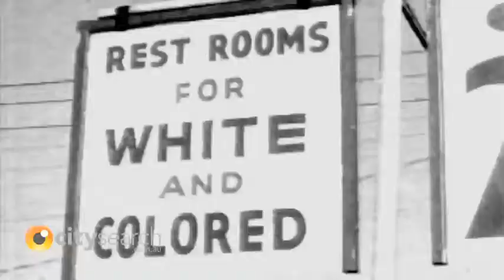Melbourne International Film Festival 2011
Citysearch takes you right up to the red carpet for a chat with Australia's cinema legends including Geoffrey Rush at the Opening Night of the Melbourne International Film Festival 2011. Citysearch asks how you can get the most out of the film festival.